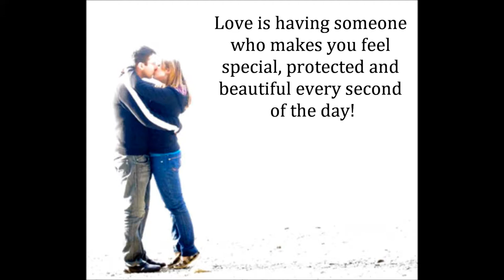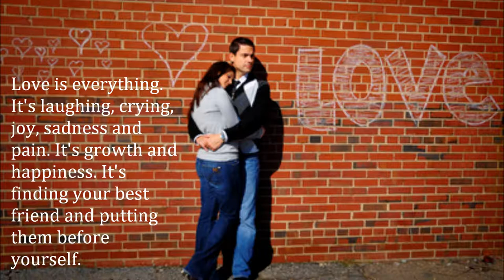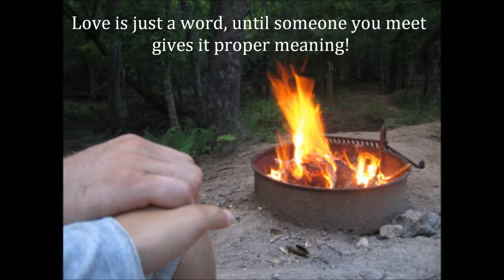What is Love? By Joint Venture Jewelry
During our What is Love Valentine's Day Contest, participants were asked to submit a photo of their sweetie and tell us what love means to them. Here are their heart felt answers.